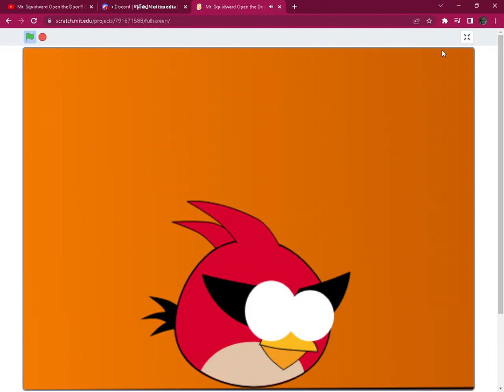Mr Squidward Open the Door!!!// Meme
Creditos  a No c

Contexto: Rodan quiso preguntar a livia si querian jugar videojuegos de esas maquinas que estan en los centro comerciales, livia solo vino por que si y como rodan no queria pagar le pidio prestado a ice bird y le prometio devolverlo pero despues de unas semanas no le devolvio y ya saben lo que paso en el video